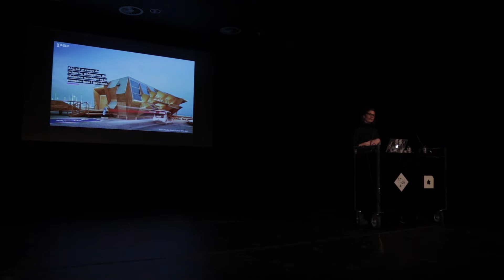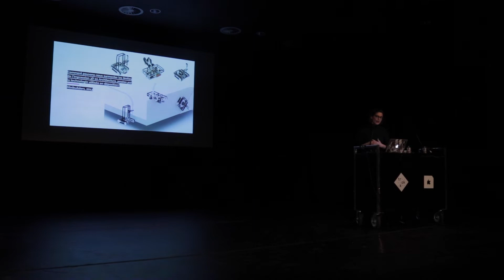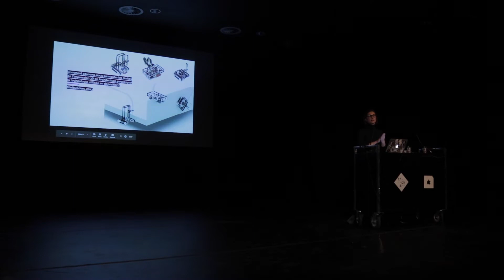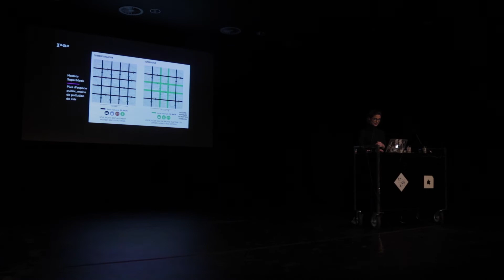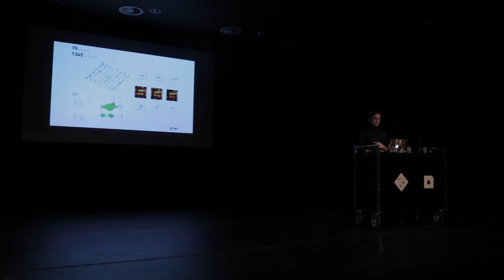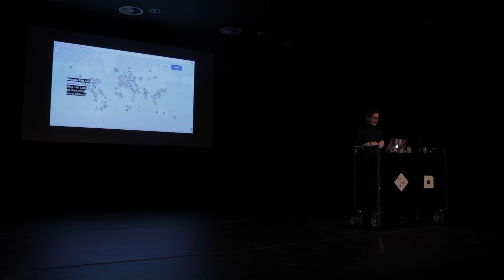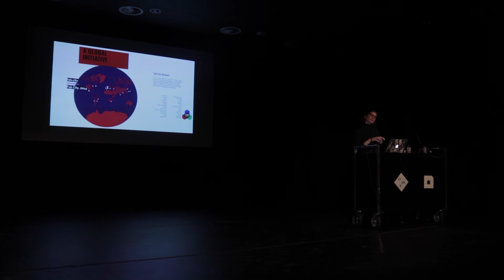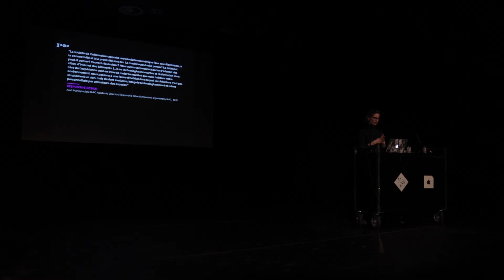ARCHI+TECH: Mathilde Marengo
Troisième conférence du cycle Archi + Tech proposé par le TRAKK et présentée par  Mathilde Marengo aux Abattoirs de Bomel.